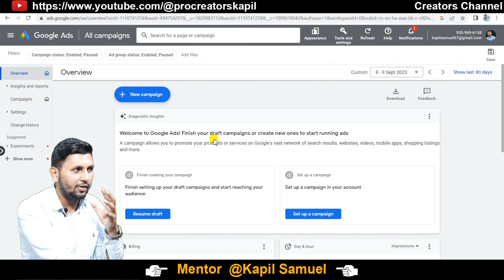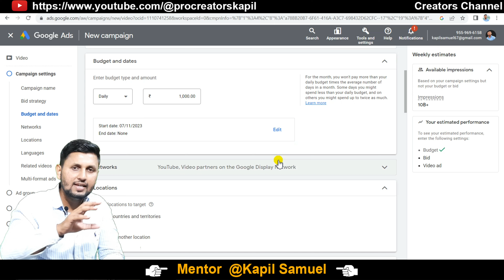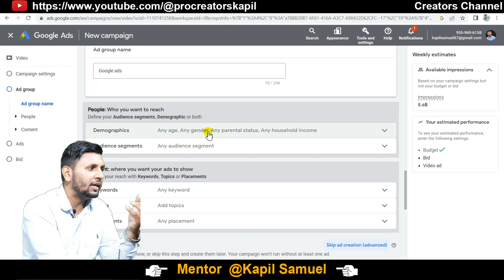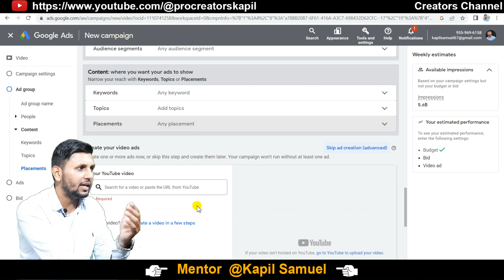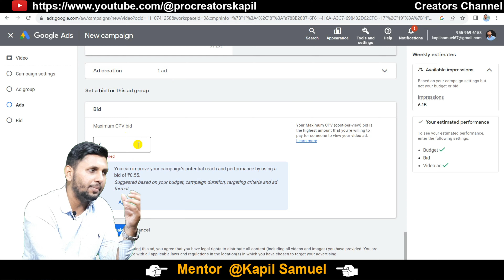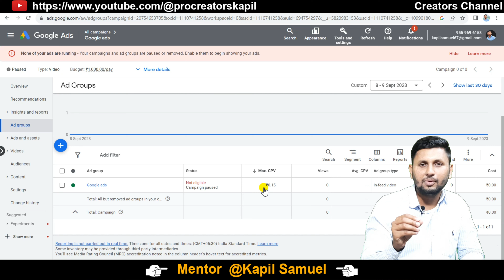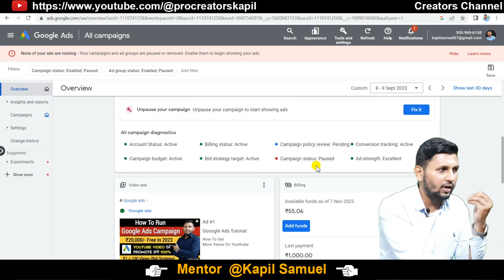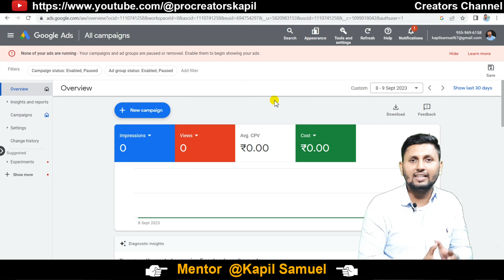Google Ads Tutorial 2023 | YouTube Ads Tutorial | How To Run Google Ads Campaign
google ads

google ad campaign
google ads se video promote kaise kare
google add kaise kare
how to run ads on google
google ads campaign setup
google ads kaise chalaye
youtube ads
how to use google ads
how to run ads on youtube
google ad campaign tutorial 2023
google ads run kaise kare
how to create google ads account
google ad kaise lagaye
google adwords
google ads full course
google ads account kaise banaye 2023